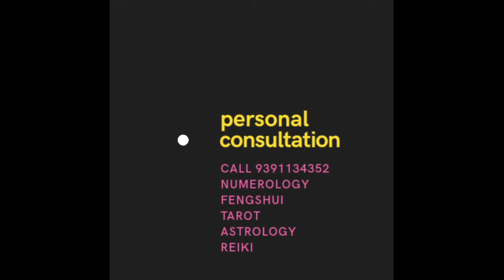Lunar eclipse will shower prosperity on this zodiac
We at Rajasushila holistics have been giving predictions based on Numerology,Tarot,Angel cards,Runes,and Vastu since past 25 years with high accuracy.

"rajasusheela number Holistics"
And for daily predictions on